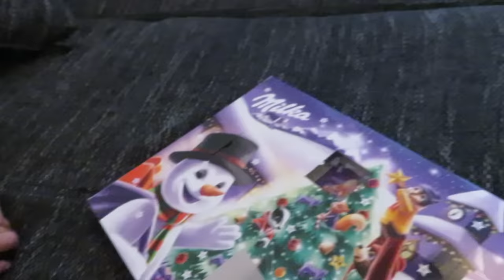VLOGMAS #7 / Team Petrov